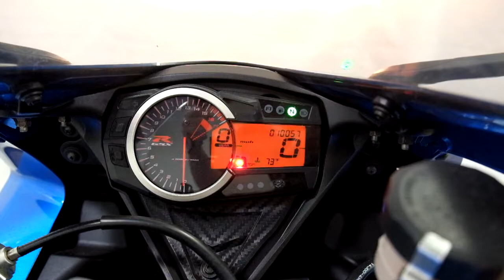OSN0421 2015 Suzuki GSX R600 – used motorcycles for sale– Eden Prairie, MN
For more pictures of this motorcycle or to view our massive selection of pre-owned bikes, please visit us